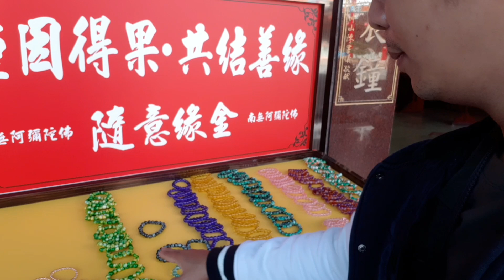TAINAN,TAIWAN ARCTIC TEMPLE | LARGEST TEMPLE IN TAINAN TAIWAN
Tainan,Taiwan Arctic Temple Xuantian God Temple is the largest temple in Tainan,The incense lasted for more than  three hundred years.